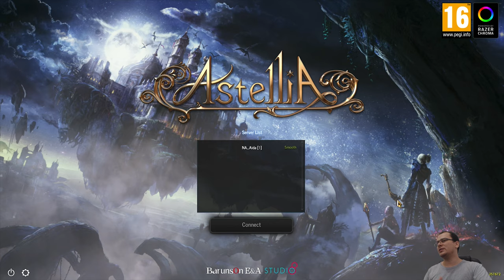DESPERTAR da FORÇA e Derrotando o MAL | Astellia #01 - Gameplay PT BR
⚡ Neste você faz a série iremos jogar o novo MMO Astellia. Neste vídeo, apresentarei os primeiros minutos do jogo com a classe de mago (mage), as principais mecânicas e como MMOs clássicos ainda podem ser divertidos!